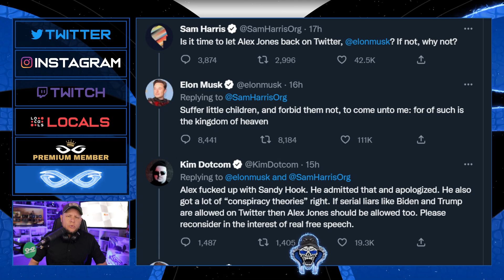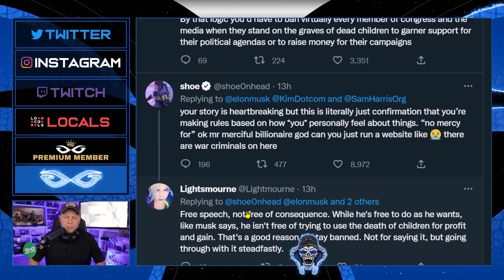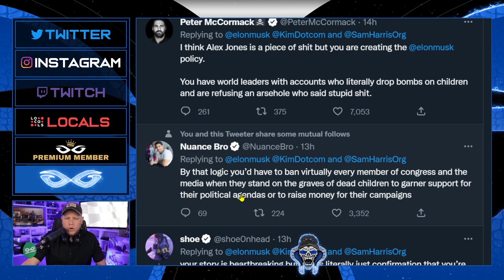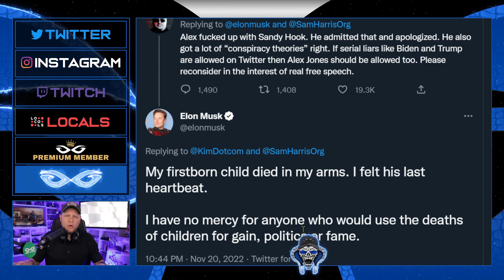Elon Musk BANS Alex Jones From Twitter Over Hurt Feelings